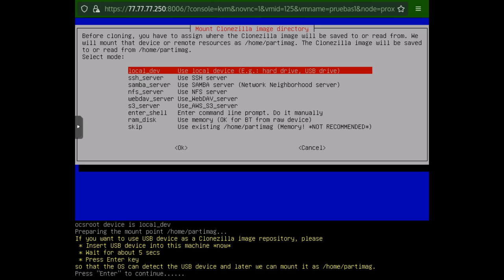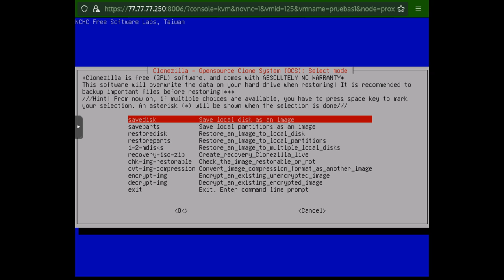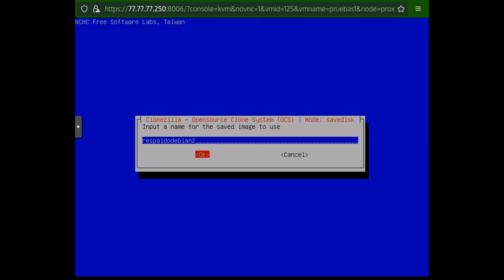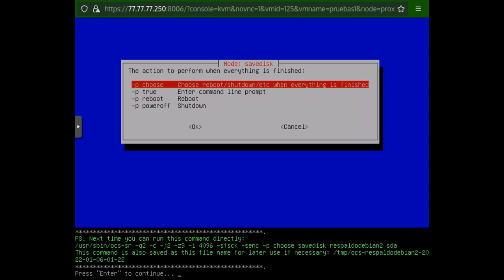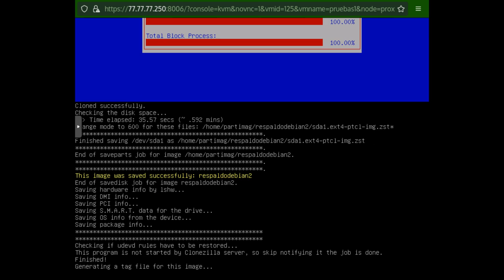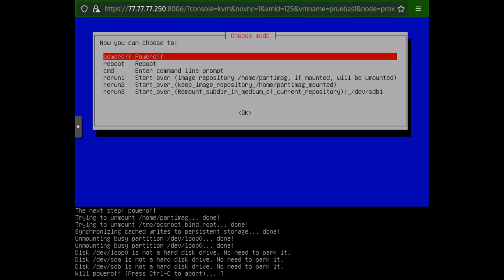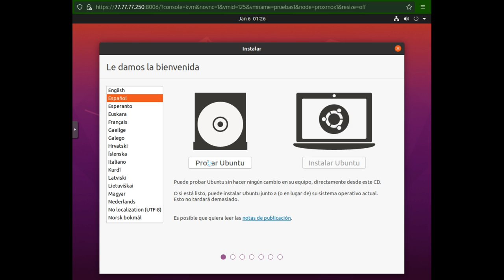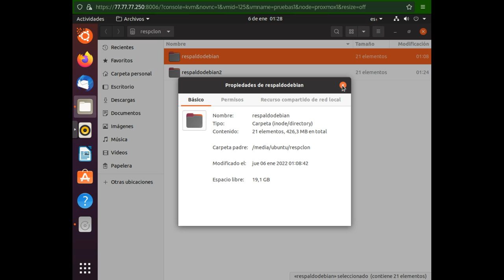Clonando o Respaldando de Disco a Imagen con Clonzilla (parte 2)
Aqui muestro como hacer el respaldo o copia de seguridad en modo principiante para los que inician en clonzilla, disculpen si empeze al reves ya que en el video anterior de esta serie de video lo que hice fue en modo experto, pero es sencillo y facil de usar por eso no tardo mucho en explicar esperando te sirva.